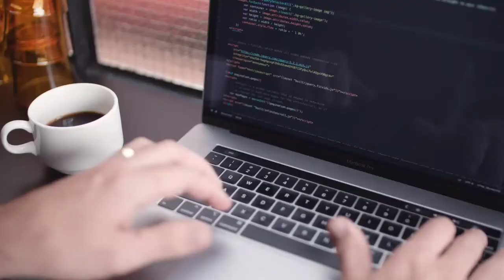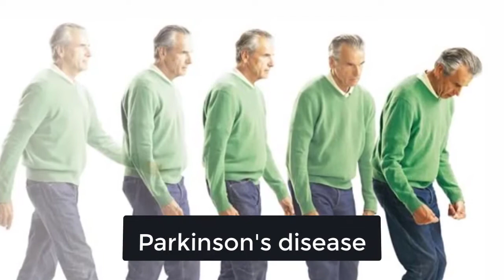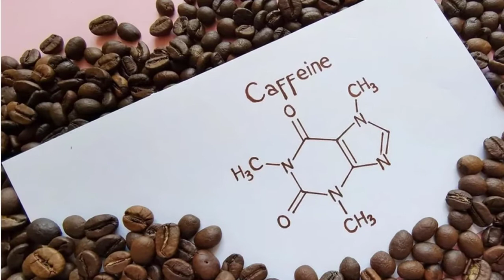Benefits and Side Effects of Drinking Coffee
Researchers have looked at the many benefits of drinking coffee such as boosting energy levels, for conditions like diabetes, cardiovascular disease, weight loss, and more. Here are 11 health benefits of drinking coffee.

1. Drinking Coffee Benefits for Weight Loss.
2. Increase Energy Levels.
3. Drinking Coffee Benefits for Diabetes.
4. Drinking Coffee Benefits for Brain Health.
5. Drinking Coffee Benefits for Heart Health.
6. Coffee Benefits for Lower Risk of Depression.
7. Coffee Benefits for Liver.
8. Prevent Cancer Disease.
9. Drinking Coffee Benefits for Men.
10. Drinking Coffee Benefits for Women.
11. Coffee Benefits for Skin.

Drinking Coffee Side Effects.
Although coffee has some health benefits, drinking too much of it can have negative side effects. Keep in mind that caffeine in coffee can raise blood pressure. As a result, people with uncontrolled blood pressure may need to limit or moderate their caffeine consumption.